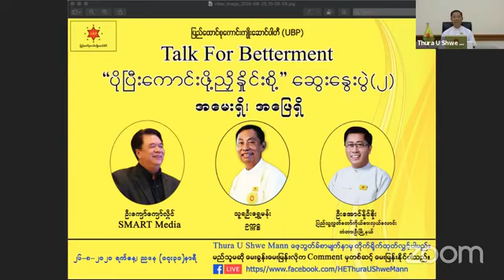Talk for Betterment (2) ဆရာဦးကျော်ကျော်လှိုင်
Talk for Betterment (2)
“ပိုပြီးကောင်းဖို့ ညှိနှိုင်းစို့” ဆွေနွေးပွဲ (၂)
အမေးရှိ၊ အ‌ဖြေရှိ